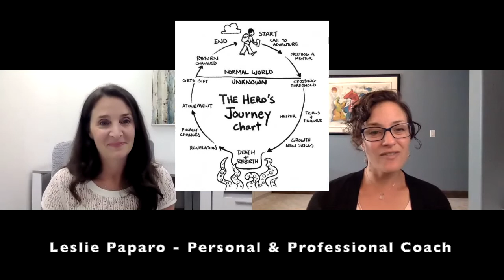Learn about personal and professional coaching to improve your life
Learn about personal and professional coaching to improve your life with this fantastic interview with Leslie Paparo, certified professional co-active coach. In this informative and inspiring interview we discuss the difference between coaching and therapy, how to work with your inner critic, vision writing to set goals and map your future, and so much more. You will love Leslie's enthusiasm and passion for her coaching work, and I know you will getinspired by the amazing life improvements and personaldevelopment that is accessible through working with a coach. Watch and learn how coaching can help improve your life!

This interview is part of Kate's powerful healer's interview series, which includes inspiring conversations with professional healers from various traditions. Tune in and explore them all to gain access to amazing healing resources that will help you live your healthiest, most beautiful, inspired, and fulfilling life. New interviews will be posted every Wednesday and Sunday through August 1, 2021. Kate King Therapy does not necessarily endorse the information shared this video, and was not paid to interview this professional.

LET’S BE FRIENDS ON OTHER PLATFORMS TOO!

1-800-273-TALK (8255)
Or go immediately to your local Emergency Room